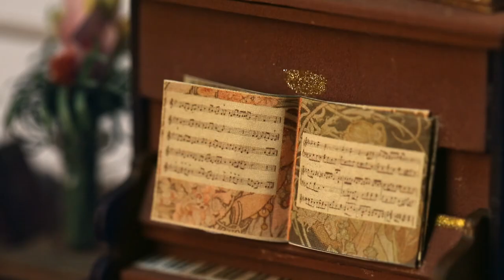Румбокс интерьерный конструктор Кофейня Саймона Robotime Simon’s Coffee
Данное видео демонстрирует Румбокс интерьерный конструктор Кофейня Саймона Robotime Simon’s Coffee. Более детально ознакомиться и приобрести данный товар можно по ссылке ниже: